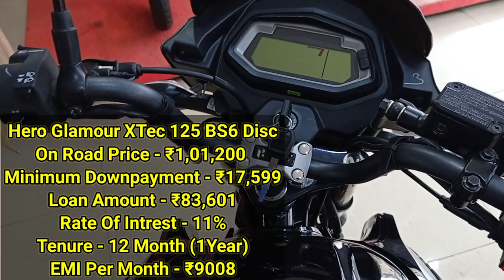New Glamour XTec 125 BS6 Loan EMI Downpayment Finance Details | On Road Price | Hero Glamour XTec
Dosto Is Video Me Mene New Hero Glamour XTec 125 BS6 Ke Drum Brake Aur Disk Dono Varient Ka On Road Price Bataya Hai Aur Loan EMI Downpayment Finance Detail Ke Bare Me Jankari Di Hai I Hope Ye Video Apke Liye Helpful Hogi.